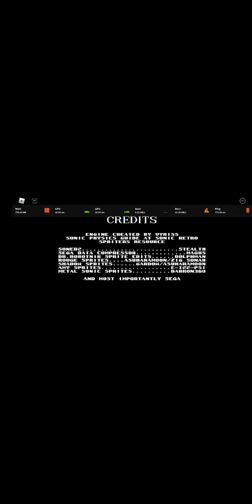Levels That Are Created By My Account On Roblox|Classic Sonic Simulator V9